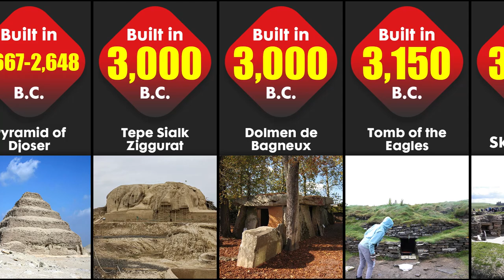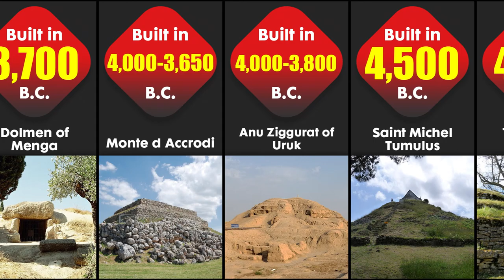Comparison: Oldest Man Made Structures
What are the oldest wooden structures in the world how old are they?

Music